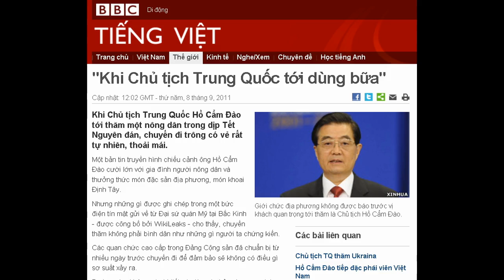08-09-2011 - BBC Vietnamese - "Khi Chủ tịch Trung Quốc tới dùng bữa"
"Khi Chủ tịch Trung Quốc tới dùng bữa"

Giới chức địa phương không được báo trước vị khách quan trọng tới thăm là Chủ tịch Hồ Cẩm Đào.
Khi Chủ tịch Trung Quốc Hồ Cẩm Đào tới thăm một nông dân trong dịp Tết Nguyên đán, chuyến đi trông có vẻ rất tự nhiên, thoải mái.
Một bản tin truyền hình chiếu cảnh ông Hồ Cẩm Đào cười lớn với gia đình người nông dân và thưởng thức món đặc sản địa phương, món khoai Định Tây.
Nhưng những gì được ghi chép trong một bức điện tín mật gửi về từ Đại sứ quán Mỹ tại Bắc Kinh - được công bố bởi WikiLeaks - cho thấy, chuyến thăm không phải bình dân như những gì người ta chứng kiến.
Các quan chức cao cấp trong Đảng Cộng sản đã chuẩn bị từ nhiều ngày trước chuyến đi để đảm bảo sẽ không có điều gì sơ suất xảy ra.
Dường như không có chi tiết nào là quá nhỏ, các quan chức thậm chí còn chỉ thị cho người nông dân là chớ cạo râu - để ông này trông mộc mạc như trong đời thực.
Vị khách không rõ tên
Các nhà lãnh đạo chính trị trên toàn thế giới hay muốn thao túng nhằm truyền thông đưa tin có lợi cho mình, nhưng các nỗ lực đó thường được ghi chép đầy đủ.
Điều mà người ta ít biết đến là các nhà lãnh đạo Trung Quốc làm thế nào để định hướng dư luận công chúng thông qua các sự kiện được tổ chức kỹ càng.
Bức điện tín được rò rỉ sẽ cho ta thấy một cái nhìn hiếm vào thế giới đó.
Bức điện tín, được đặt tên Khi Hồ Cẩm Đào Đến Dùng Bữa - được Đại sứ quán Hoa Kỳ tại Bắc Kinh gửi cho Ngoại trưởng Mỹ tháng 11/2009.
Bức điện nêu chi tiết chuyến thăm của ông Hồ Cẩm Đào -- người đồng thời cũng là Tổng bí thư Đảng Cộng sản Trung Quốc -- tới tỉnh Cam Túc hồi hai năm trước đó.
Trong bức điện, các quan chức ngoại giao Mỹ nói họ nhận được thông tin từ Shi Jing, cựu bí thư tỉnh ủy Cam Túc.
Các chi tiết nêu trong bức điện tín được xác nhận qua một bản tin tường thuật chuyến đi, được phát trên truyền hình quốc gia.
Có vẻ như ông Shi nói với nhân viên đại sứ quán Mỹ rằng các quan chức địa phương được thông báo 10 ngày trước khi chuyến thăm rằng có một lãnh đạo "cao cấp" sẽ tới thăm khu vực trong dịp lễ.
Họ không được cho biết người đó là ai, nhưng đoán đó là Hồ Cẩm Đào, bởi ông này đã từng đến ngôi làng được lựa chọn -- làng Daping - tám năm trước đó.
Cũng có những chỉ dấu rõ ràng khác nữa.
"Shi nói ông nhanh chóng nhận ra rằng vị khách sẽ là ông Hồ Cẩm Đào, dựa vào việc chỉ có Tân Hoa xã và hãng Truyền hình Trung ương Trung Quốc (CCTV) đưa tin về chuyến đi," bức điện viết.
"Shi giải thích rằng quan chức càng cao cấp thì càng ít các cơ quan truyền thông được phép đưa tin."
"Chán ngấy món khoai"
Các quan chức Đảng Cộng sản muốn nhà lãnh đạo cao nhất của đất nước gặp gỡ với "một nhà nông Cam Túc phong sương điển hình".

Lão nông Li Cai được yêu cầu không cạo râu trước khi gặp ông Hồ Cẩm Đào cho có vẻ phong sương.
Lão nông Li Cai, 70 tuổi, được chọn, và ông được yêu cầu đừng cạo râu.
Các quan chức địa phương được chỉ thị là đừng sửa sang gì nhà cửa của ông Li, như lắp đặt thêm đồ điện tử hay đồ nội thất.
Bất chấp chỉ dẫn, ông Shi nói với các nhà ngoại giao Mỹ rằng ông vẫn cho lắp một bếp lò và ống khói vào căn nhà của gia đình nhà nông, nhằm đảm bảo nấu được món đặc sản địa phương, món khoai Định Tây, được đặt theo tên của thành phố địa phương.
Ông nghĩ rằng đoạn phim truyền hình chiếu cảnh ông Hồ Cẩm Đào ăn món khoai sẽ là một cơ hội quảng cáo tuyệt vời.